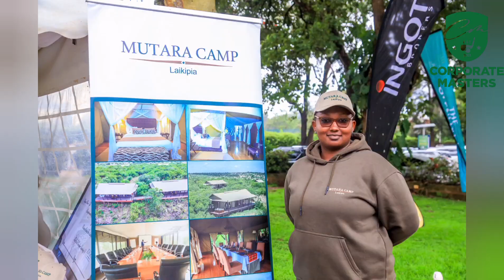Thank You 2023!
𝐀𝐬 𝟐𝟎𝟐𝟑 𝐬𝐰𝐢𝐧𝐠𝐬 𝐭𝐨 𝐚 𝐜𝐥𝐨𝐬𝐞🥃, 𝐰𝐞 𝐞𝐱𝐭𝐞𝐧𝐝 𝐨𝐮𝐫 𝐝𝐞𝐞𝐩𝐞𝐬𝐭 𝐠𝐫𝐚𝐭𝐢𝐭𝐮𝐝𝐞 𝐭𝐨 𝐨𝐮𝐫 𝐢𝐧𝐜𝐫𝐞𝐝𝐢𝐛𝐥𝐞 𝐬𝐩𝐨𝐧𝐬𝐨𝐫𝐬, 𝐞𝐱𝐜𝐞𝐩𝐭𝐢𝐨𝐧𝐚𝐥 𝐠𝐨𝐥𝐟 𝐜𝐨𝐮𝐫𝐬𝐞𝐬, 𝐚𝐧𝐝 𝐭𝐚𝐥𝐞𝐧𝐭𝐞𝐝 𝐠𝐨𝐥𝐟𝐞𝐫𝐬 𝐰𝐡𝐨 𝐦𝐚𝐝𝐞 𝐭𝐡𝐢𝐬 𝐲𝐞𝐚𝐫 𝐞𝐱𝐭𝐫𝐚𝐨𝐫𝐝𝐢𝐧𝐚𝐫𝐲. 𝐇𝐞𝐫𝐞'𝐬 𝐭𝐨 𝐚 𝐬𝐩𝐞𝐜𝐭𝐚𝐜𝐮𝐥𝐚𝐫 𝐣𝐨𝐮𝐫𝐧𝐞𝐲 𝐭𝐨𝐠𝐞𝐭𝐡𝐞𝐫, 𝐚𝐧𝐝 𝐰𝐞 𝐩𝐫𝐨𝐦𝐢𝐬𝐞 𝟐𝟎𝟐𝟒 𝐰𝐢𝐥𝐥 𝐛𝐞 𝐧𝐨𝐭𝐡𝐢𝐧𝐠 𝐬𝐡𝐨𝐫𝐭 𝐨𝐟 𝐩𝐞𝐫𝐟𝐞𝐜𝐭𝐢𝐨𝐧. 𝐓𝐡𝐚𝐧𝐤 𝐲𝐨𝐮 𝐟𝐨𝐫 𝐲𝐨𝐮𝐫 𝐮𝐧𝐰𝐚𝐯𝐞𝐫𝐢𝐧𝐠 𝐬𝐮𝐩𝐩𝐨𝐫𝐭! ⛳️🏌‍♀️🏌️‍♂️